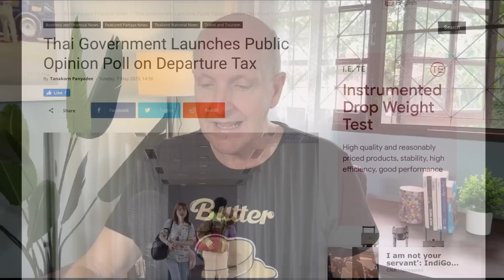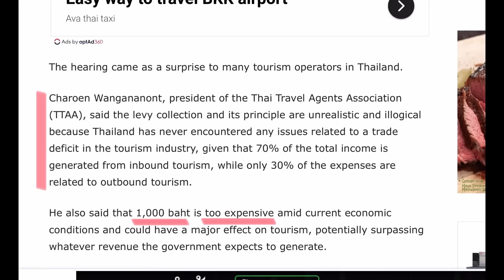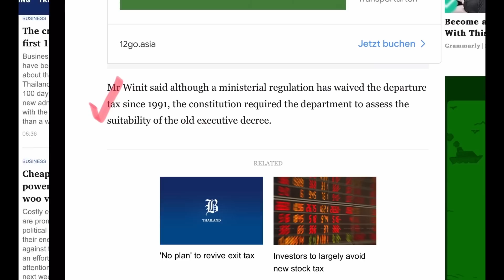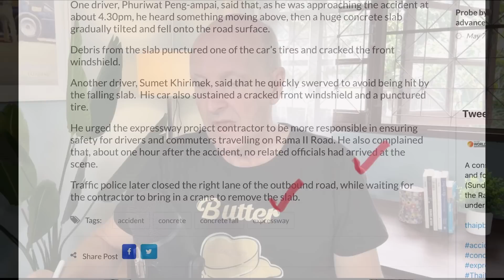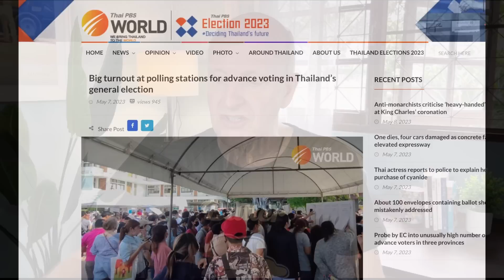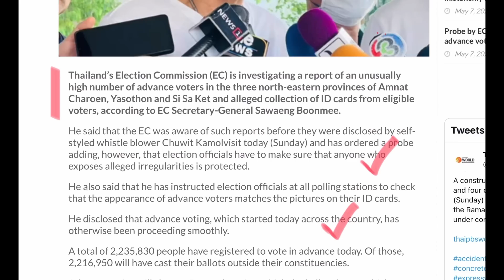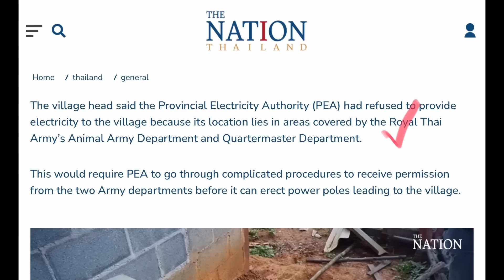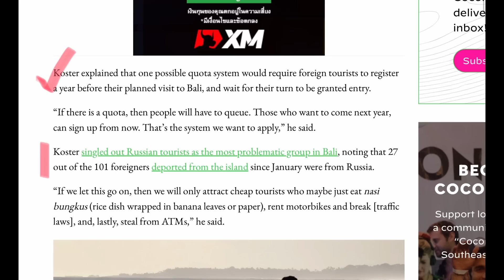A new departure tax? Concrete platform falls on Rama II road - TNT May 8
Is there a new 1000 baht departure tax being discussed? Huge chunk of concrete overhead road under construction on Rama II falls, killing one and damaging cars, early voting started on the weekend for the May 14 general Thai election. Another alcohol ban next weekend. Electricity will flow for a remote village after 70 years, Bali proposes a visitor quota.

TIMESTAMPS
0:00 - Thailand's King and Queen attend coronation of King Charles III
0:53 - A new departure tax? Revenue department says 'no'
5:10 - Huge concrete slab collapses on Rama II in Bangkok - VIDEO
7:30 - Early voting starts for Thai general election and another alcohol ban
11:18 - Electricity for a remote village in Thailand after 70 years
13:49 - Bali governor wants to cap tourist numbers and have a quota system